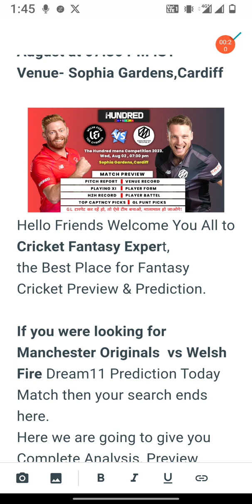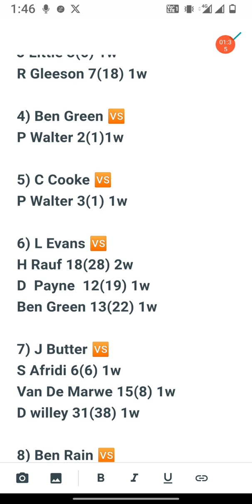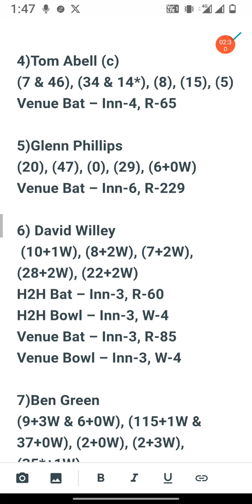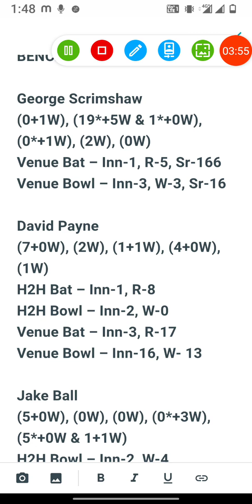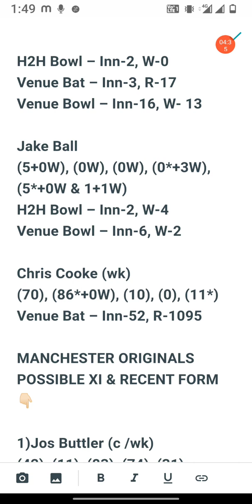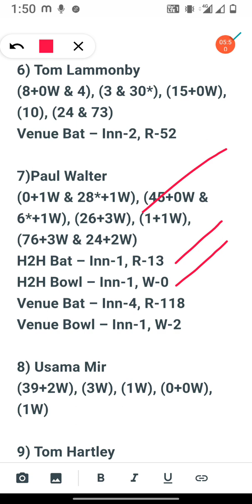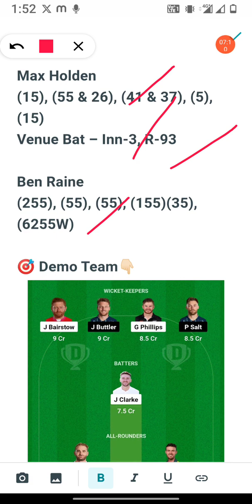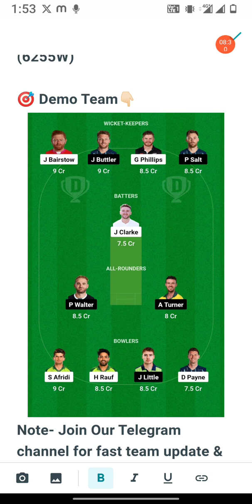TheHundred2023. WEF VS MAR TODAY'S MATCH DREAM 11 PREDICTION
WELSH FIRE VS MANCHESTER ORIGINAL TODAYS MATCH DREAM 11 PREDICTION.

✅ WEF VS MAR MATCH STATS IS HERE 👇🏻

MNR vs WEF Pitch Report
SOPHIA GARANDS, CARDIFF Pitch Report
Cardiff Pitch Report
Manchester Pitch Report
MO vs WF live match
MO vs WF Dream11 Prediction
MO vs WF The Hundred Dream11 Team
MO vs WF The Hundred Prediction
MO vs WF The Hundred playing 11
MO vs WF dream11 best team
MO vs WF match prediction
MO vs WF Live
MNR vs WEF dream11 team today
MNR vs WEF today match prediction
MNR vs WEF
MNR vs WEF 2023
MNR vs WEF 2023 highlights
MNR vs WEF highlights
MNR vs WEF dream11 analysis
MNR vs WEF best dream11 team
MNR vs WEF dream11 team prediction
MNR vs WEF 2023 Playing 11
MNR vs WEF The Hundred playing 11 2023
MNR vs WEF playing 11
MNR vs WEF The Hundred Match Preview & Analysis
MNR vs WEF head to head
Manchester Originals vs Welsh Fire
Manchester Originals vs Welsh Fire 2023
Manchester Originals vs Welsh Fire dream11
Manchester Originals vs Welsh Fire The Hundred Match
Manchester Originals vs Welsh Fire Live Stream
Manchester Originals vs Welsh Fire Live Streaming
Manchester Originals vs Welsh Fire Head To Head
Manchester Originals vs Welsh Fire Match Prediction
Manchester Originals vs Welsh Fire Dream11 Prediction
Stats Guruji
The Hundred
The Hundred Live Streaming
The Hundred Cricket Live
The Hundred Live Today Match
The Hundred Cricket Live Streaming Today Match
The Hundred Prediction
The Hundred Cricket Prediction Today Match